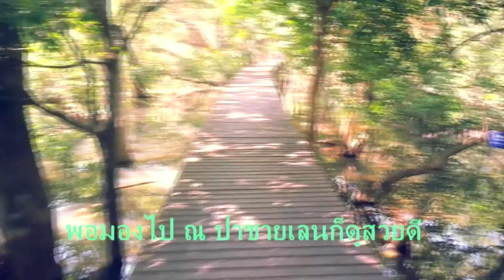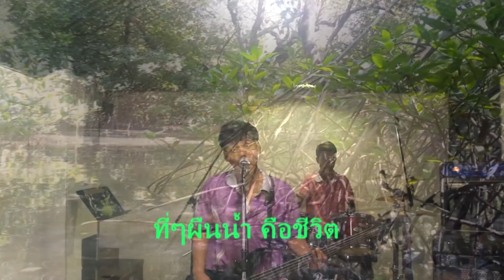โครงงานป่าชายเลน youngsing